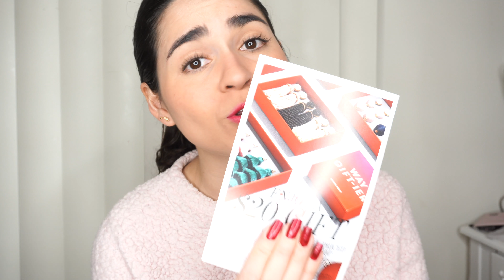🦋 ALLURE Beauty BOX ☀️December 2017- | K E R 👸🏻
Los Quiero!!

xoxo, Ker.!